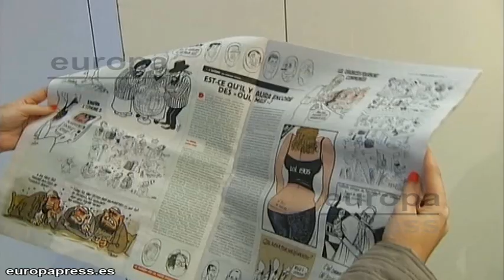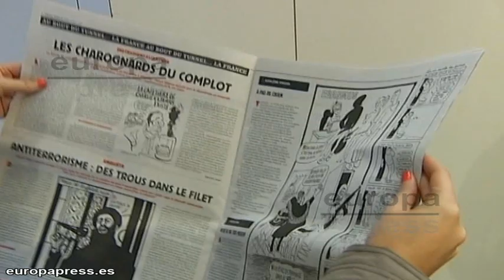Charlie Hebdo se agota en España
Los ejemplares que han llegado del semanario satírico Charlie Hebdo a España se han agotado en muy poco tiempo. Apenas unos cuantos privilegiados se han podido hacer con uno de sus ejemplares.